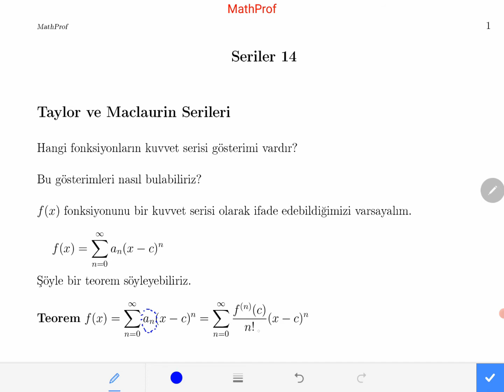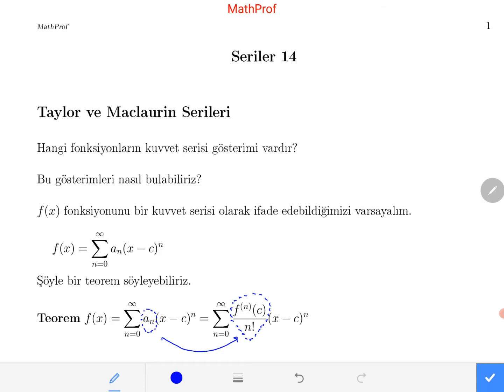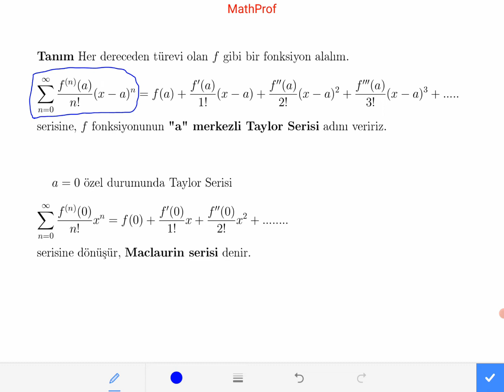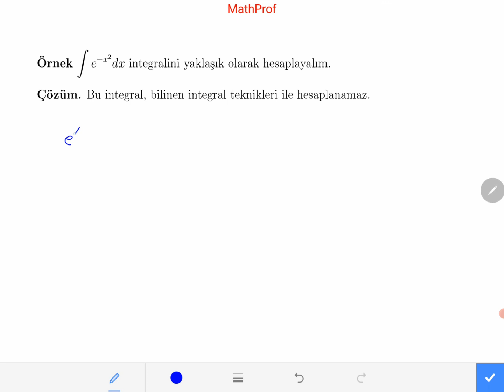Kalkülüs II Seriler Taylor ve Maclaurin Serileri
Taylor and Maclaurin Series